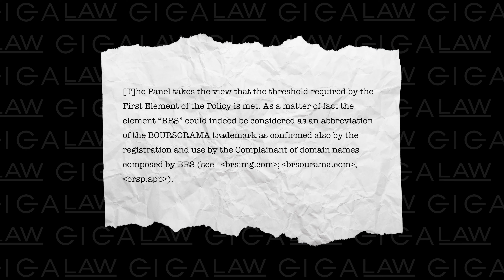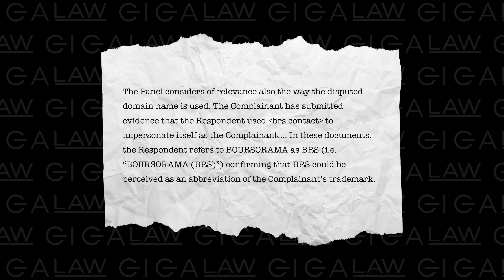UDRP Case Study: Abbreviations and Confusing Similarity (brs.contact)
In this case study video, attorney Doug Isenberg of GigaLaw discusses a UDRP case in which the panel found an abbreviation of a trademark in a domain name to be confusingly similar to the trademark. The dispute involved the domain name brs.contact and the trademark BOURSORAMA.

As Doug explains, the issue was more complicated than the typical UDRP case, because the complainant didn’t own any trademark rights in BRS, it only owned trademark rights in BOURSORAMA. The panel wrote that "the way the disputed domain name is used" was relevant to an analysis of confusing similarity, because "the Respondent used brs.contact to impersonate itself as the Complainant…. confirming that BRS could be perceived as an abbreviation of the Complainant’s trademark."